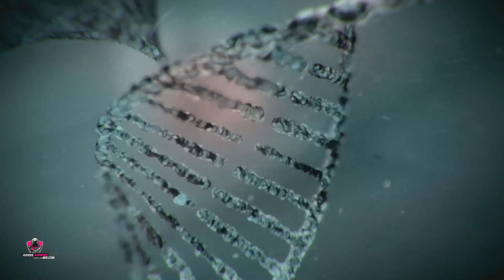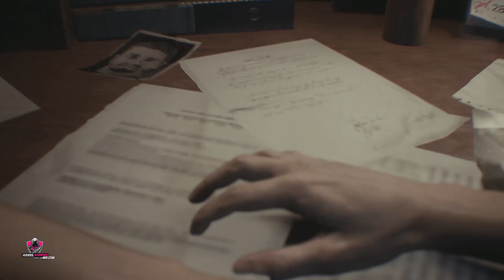resident evil 3 remake gameplay RX 580 RX 570 8GB